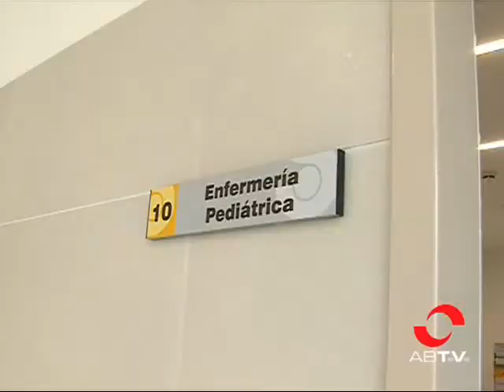Molinicos quiere demostrar ante notario que las urgencias más cercanas están a 50 minutos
El municipio albaceteño de Molinicos, uno de los 21 afectados por el cierre de las urgencias de su Punto de Atención Continuada, quiere demostrar ante notario el tiempo que realmente se tarda en llegar a las urgencias de Elche de la Sierra, ahora su centro de referencia, desde una de sus pedanías, La Vegallera. Aseguran que este tiempo es muy superior a los 15 minutos de los que hablaba María Dolores Cospedal.